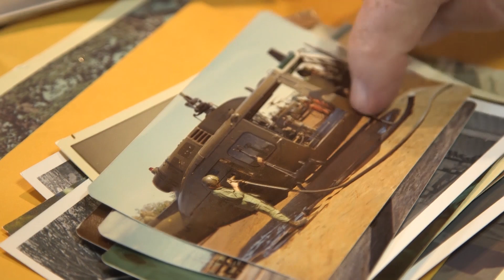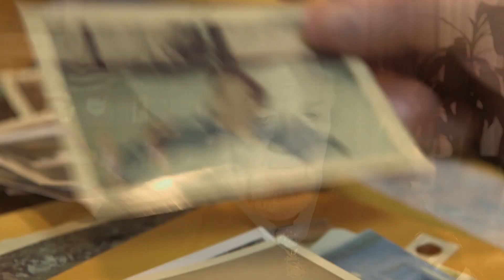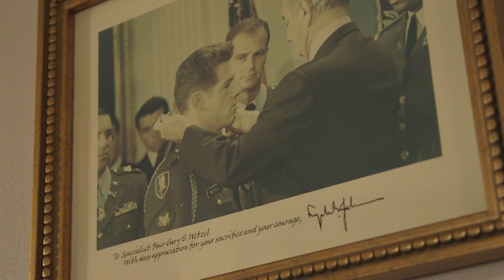Medal of Honor recipient Gary Wetzel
Medal of Honor recipient Gary Wetzel speaks about the incident that earned him the United States military’s highest decoration.